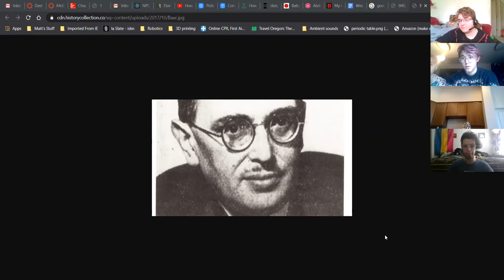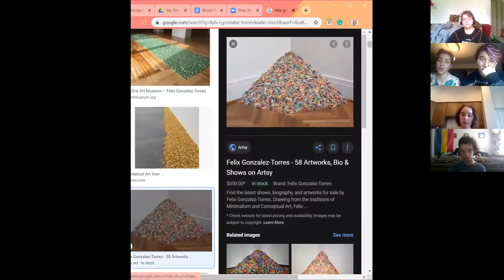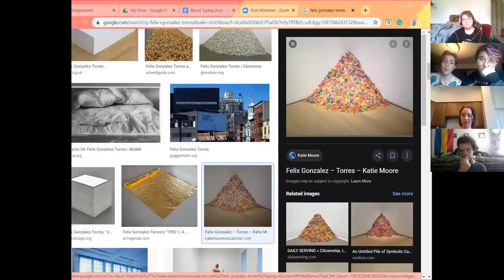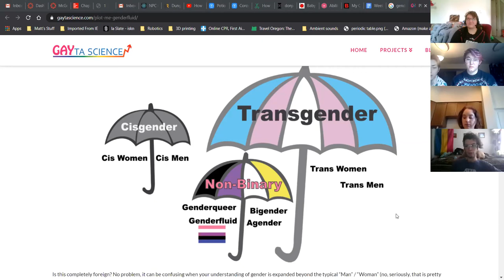Queer Conversations Week 1: LGBT+ Figures of History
Pride Club President Matt Coryell, Secretary Aislynn Kenney, PR Manager Hannah Kendoll, and Treasurer Ren Berndt present a list of LGBT+ Figures of History and then give a short spiel about the negative effects of the Netflix docuseries "Tiger King" on our community.